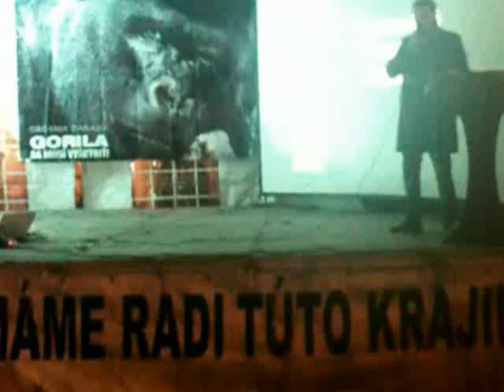Gorila pri Opere 1